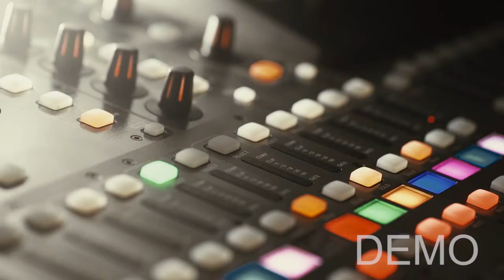Chinese commercial sample - Geely GS Car & Strawberry Music Festival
This is a sample of a Chinese commercial of Geely GS Car , and theme music of  Strawberry Music Festival we worked on at Pro Soul Studios.